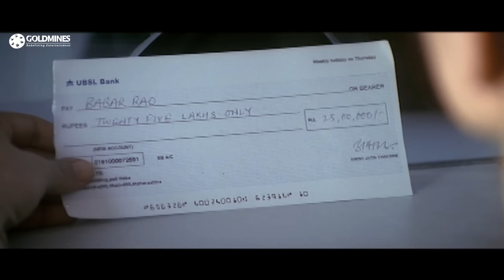तुषार कपूर ने बैंक को लूटा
Movie:- Gayab (2004)
StarCast:- Tusshar Kapoor, Antara Mali, Govind Namdev